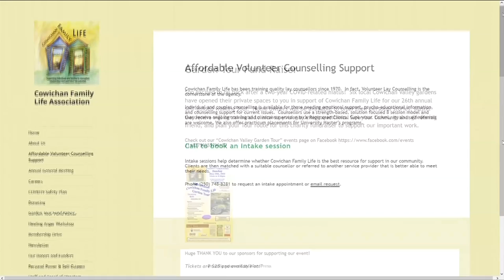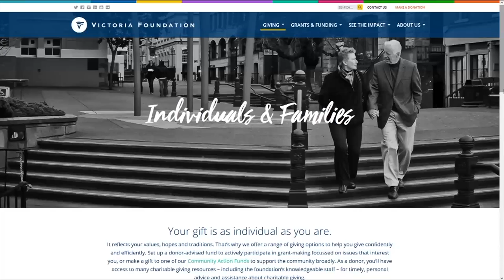Vital People: Cowichan Family Life Garden Tour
After a two year hiatus due to COVID-19, the Cowichan Family Life Garden Tour is back. Taking place this Sunday, this fundraiser helps provides affordable counselling in the Valley. Featured on the tour is Jackie and Jim Barker's garden, who started the Garden House Foundation Fund at the Victoria Foundation.

Learn more in this week's Vital People on CHEK News.